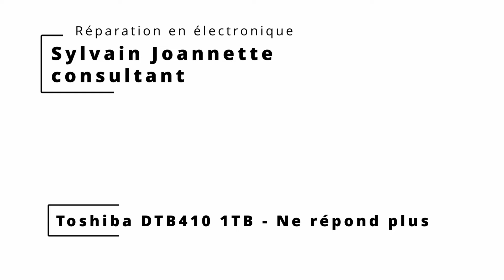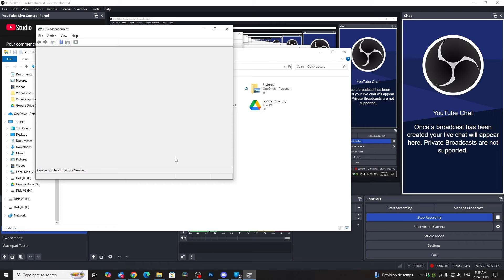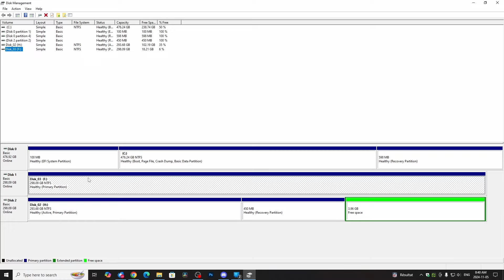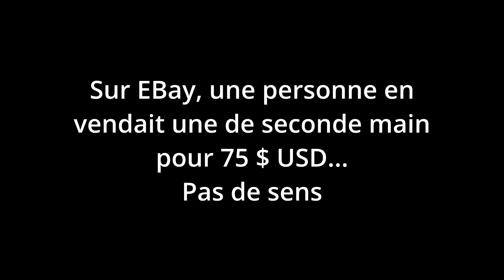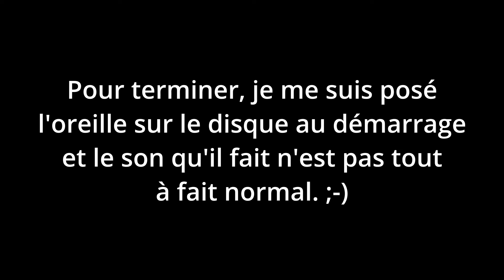Disque dur externe Toshiba DTB410 1TB - Ne répond plus - R.I.P. | Sylvain Joannette Consultant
Tentative de récupération des données sur un disque dur externe qui ne répond plus. Malheureusement, il n'y a rien à faire. R.I.P.

Sylvain Joannette
Diagnostic | Réparation | Formation